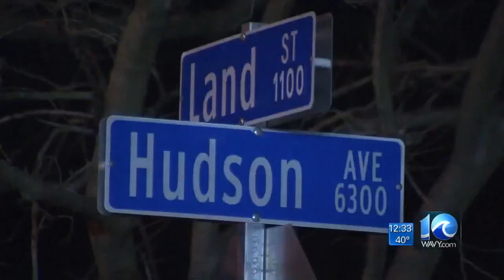Neighbor talks about shooting that killed police K-9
10 On Your Side reports.